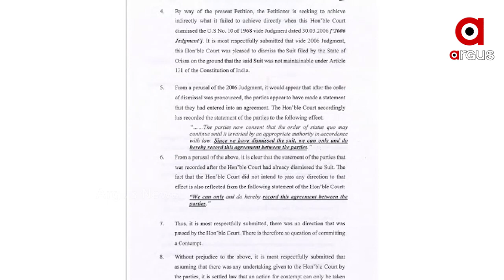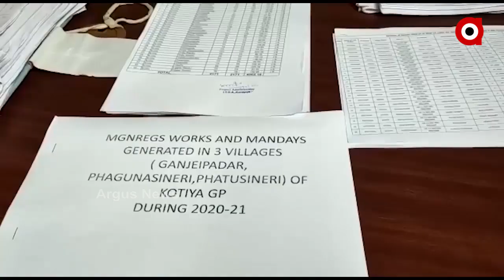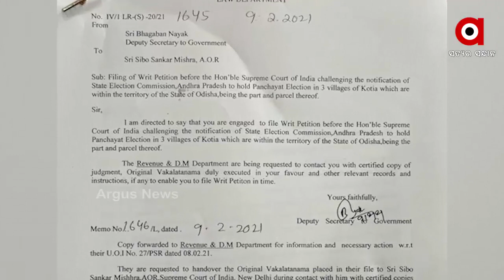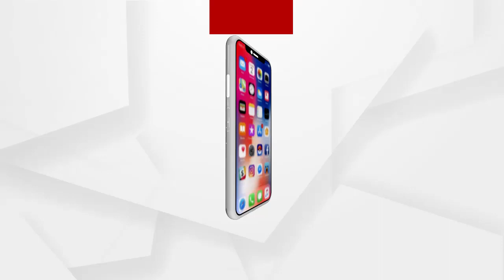କୋଟିଆ ପ୍ରସଙ୍ଗକୁ ନେଇ ସରକାରଙ୍କ ପାଇଁ ବଢିଲା ଅଡୁଆ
କୋଟିଆ ପ୍ରସଙ୍ଗରେ  ସୁପ୍ରିମ୍‌କୋର୍ଟରେ ତଥ୍ୟ ରଖିପାରିଲେନି ରାଜ୍ୟ ସରକାର । ସମ୍ପୂର୍ଣ୍ଣ ଦସ୍ତାବିଜ ଦାଖଲ ପାଇଁ ମାଗିଲେ ଆଉ ୪ ସପ୍ତାହର ମହଲତ । ଉତ୍ତର ରଖିବାକୁ ଓଡିଶା ସରକାରଙ୍କୁ ୪ ସପ୍ତାହର ସମୟ ଦେଇଛନ୍ତି ସୁପ୍ରିମ୍‌କୋର୍ଟ । ସେପଟେ ଏହି ପ୍ରସଙ୍ଗକୁ ନେଇ ପୁଣି ତେଜିଛି ରାଜନୀତି ...
ଅଧିକ ଖବର ପାଇଁ ଡ଼ାଉନଲୋଡ କରନ୍ତୁ “Argus News” ଆପ୍